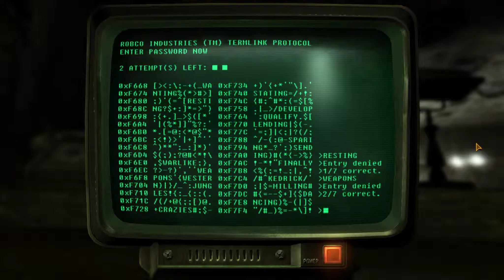SHERIFF?! - Fallout: New Vegas [#006]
►Mods:
- Fallout Character Overhaul 3.0
- FNV Realistic Wasteland Lighting (All DLC)
- Interior Lighting Overhaul
- Killable Children
- Nevada Skies Weather Effects
- NMCs Texutre Pack Large
- New Vegas Anti Crash
- Project Nevada
- The Mod Configuration Menu
- User Interface Organizer
- Wasteland Flora Overhaul (Dead Version)
- Weapon Mods Expanded (+ Modern Weapons, DLCs und EVE)